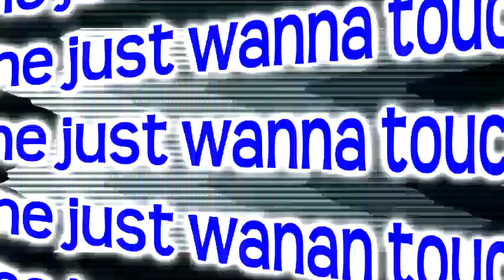Dirty Dancer AMV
WATCH IN AT LEAST 480p!
Okay,so I wanted to try something new.c: I just got Movie Studio 12,and I've always wanted to make an AMV.c: So, I REALLY hope you guys like it!This maybe minute and a half.. Took me two DAYS. o_o. So.. enjoy? :3